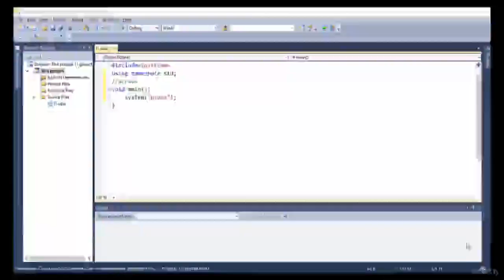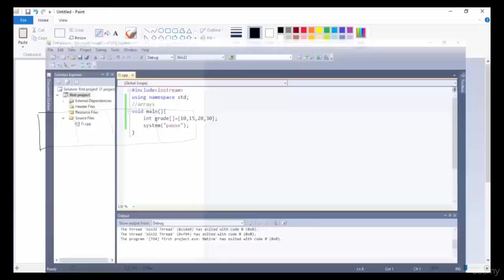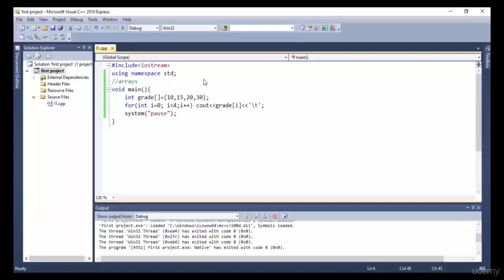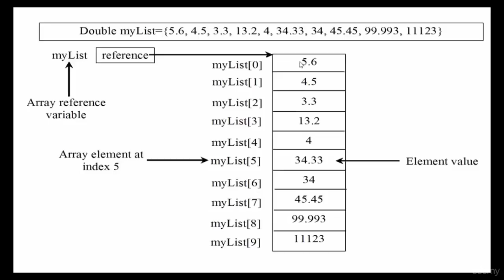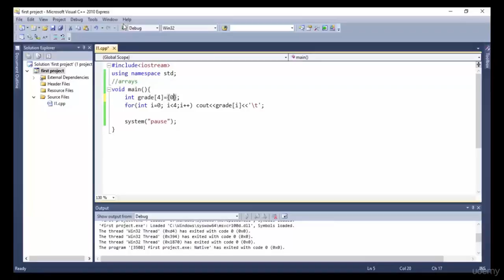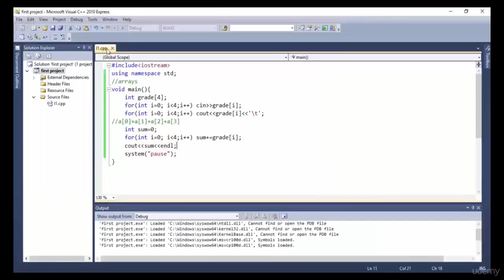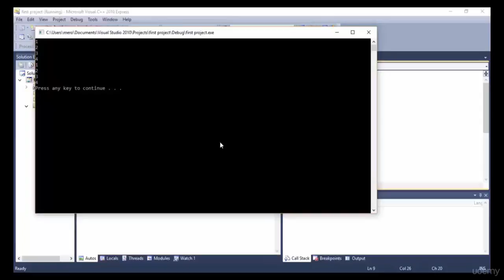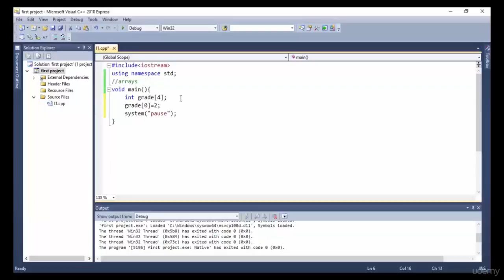28 Array _C++ _ِArabic_